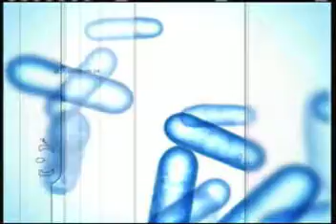Halo Part 0 Intro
My friend, a aqua chair, and I are doing a LP of Halo. This is the intro to our halo "adventure", expect more cursing.